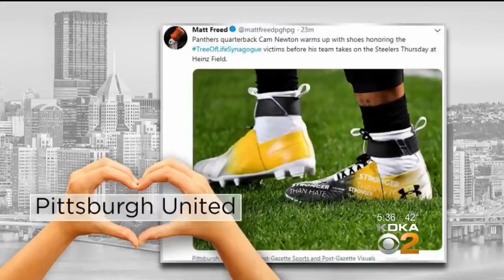'Stronger Than Hate' Ornament To Benefit Synagogue Shooting Victims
Wendell August Forge is making a "Stronger Than Hate" ornament to raise funds for the Squirrel Hill synagogue shooting victims.